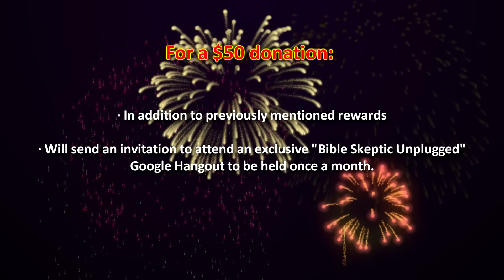New Patreon Rewards!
Just want to update the "rewards" offered for Patreon contributors. I haven't done jack-sh*t and it's about time I started giving back.